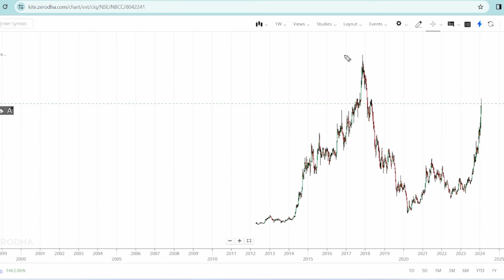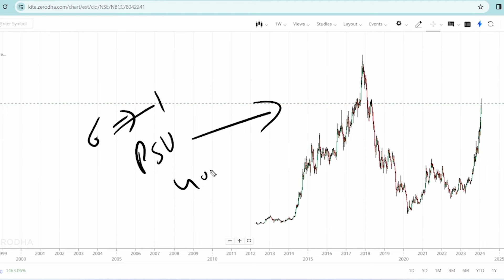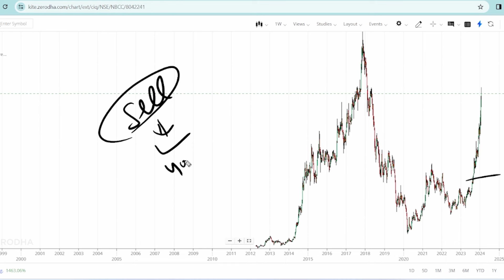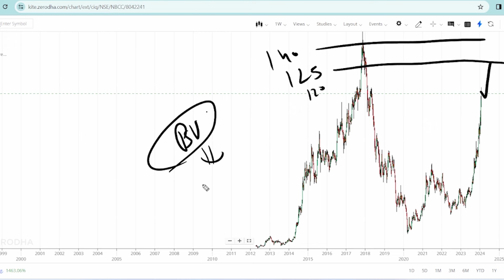NBCC Share News Today NBCC Share Latest News NBCC Stock Analysis Dividend Results Bonus Penny Stocks